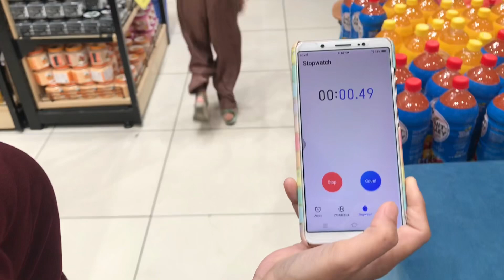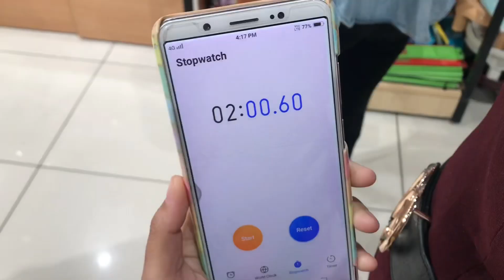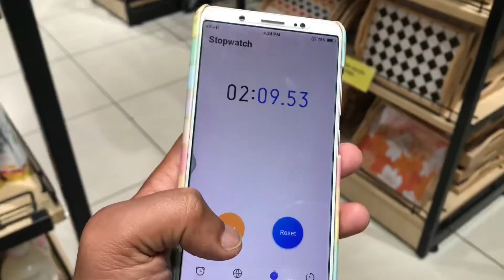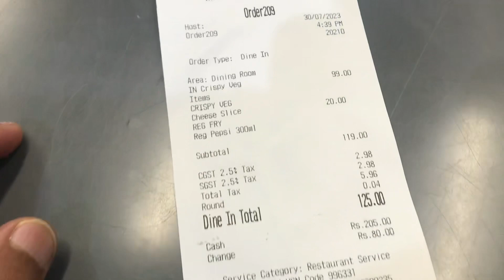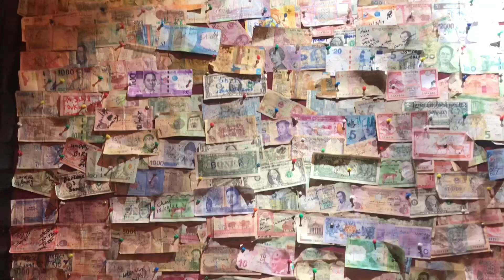Milne Gae Babu Bhaiya Se @TheUK07Rider Nahi Dikhi